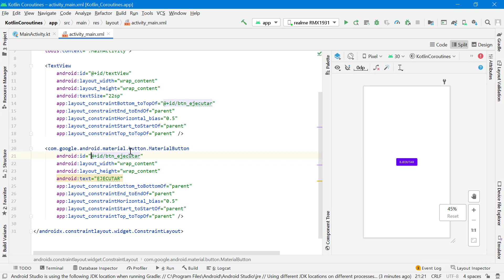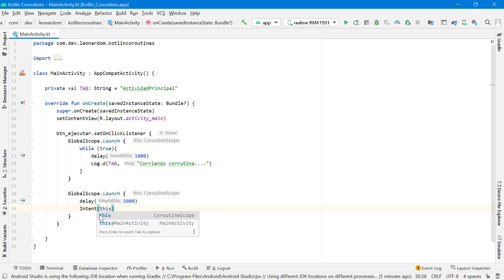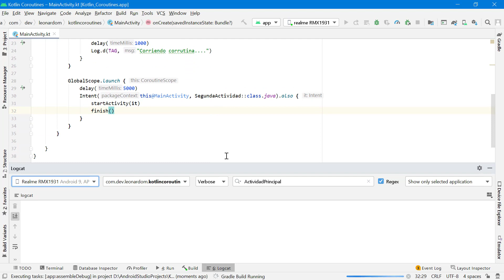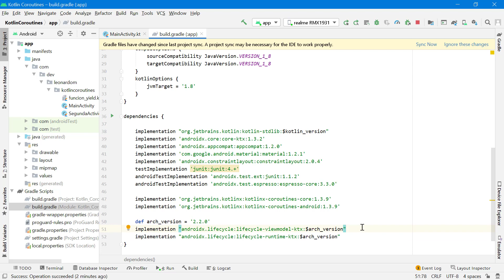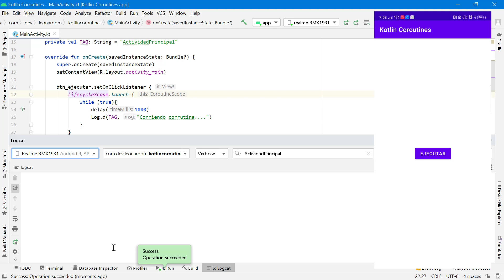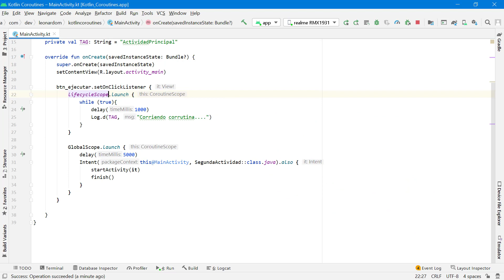Coroutine Scopes | Kotlin Coroutines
Todos los compiladores de Corrutinas, como lo son el launch, async, etc son funciones de extensión de un CoroutineScope o alcance de corrutina en español. Y el Scope es utilizado para monitorear el ciclo de vida de nuestras Corrutinas.

All Corroutine compilers, such as launch, async, etc. are extension functions of a CoroutineScope. And the Scope is used to monitor the life cycle of our Corroutines.

👇🏼 Invitame un café, si te agrada el contenido gratuito que comparto